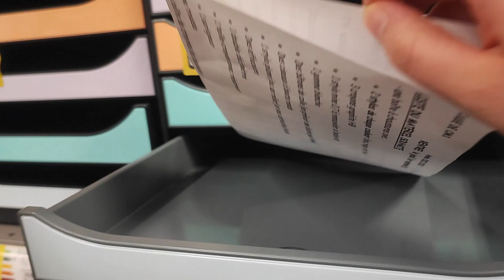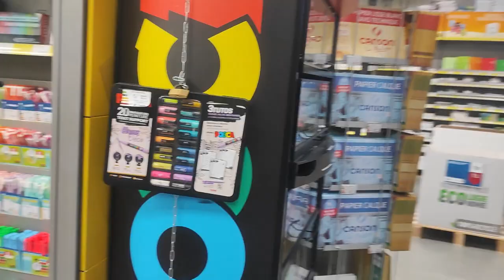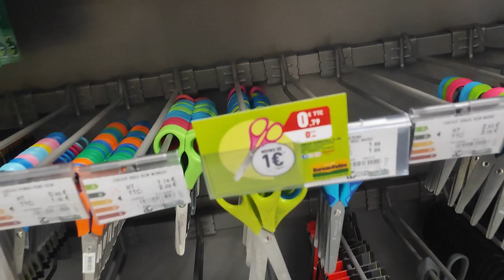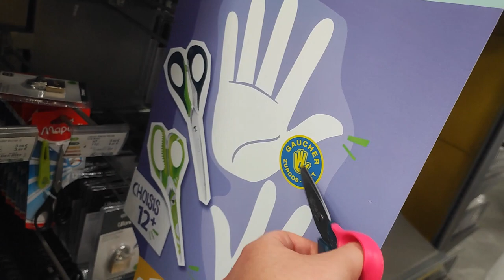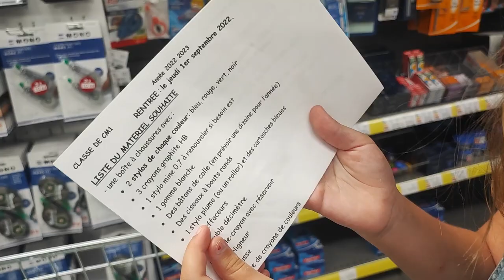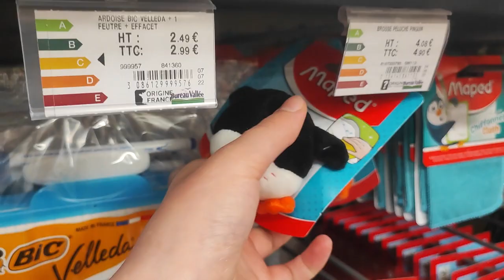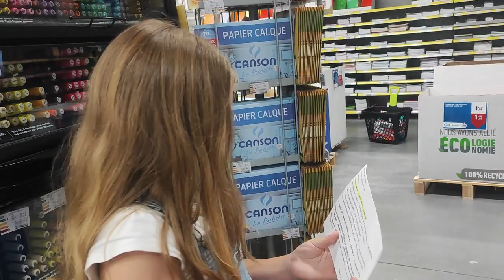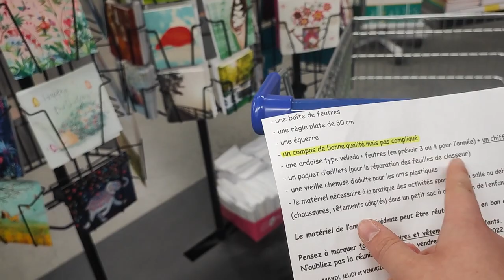Chasse aux Fournitures Scolaires 2022 !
C'est bientôt la rentrée !! Mathilde fais sa chasse aux fournitures scolaires 2022 !!

PARTAGE !  📲 📢